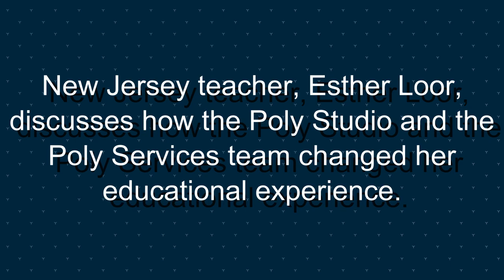Poly Studio USB in Education - Esther Loor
Esther Loor, teacher in the New Jersey School System, uses the PolyStudio USB Video Bar for fantastic RemoteLearning and HybridTeaching experiences.